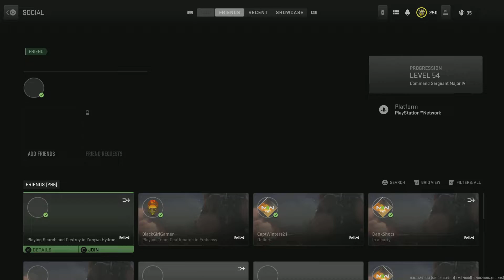Call of Duty: Modern Warfare II: No team work